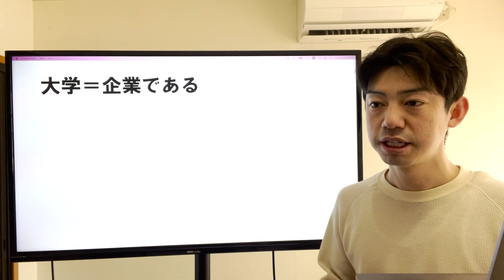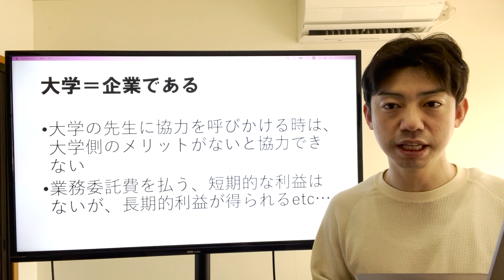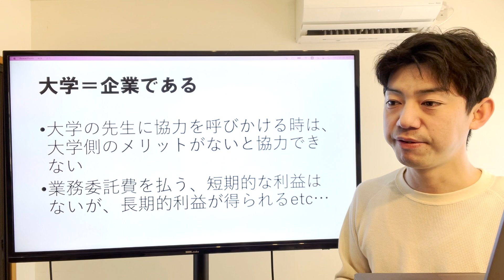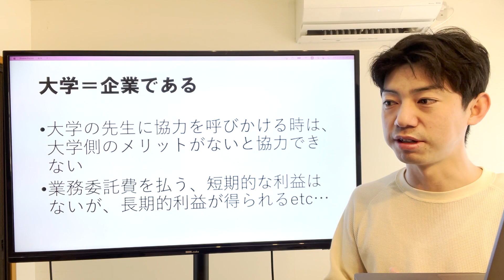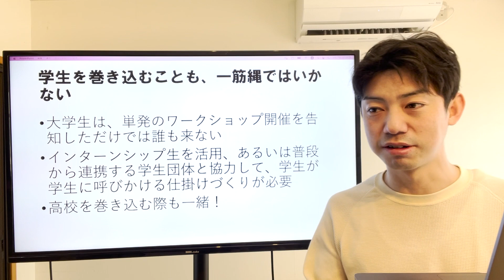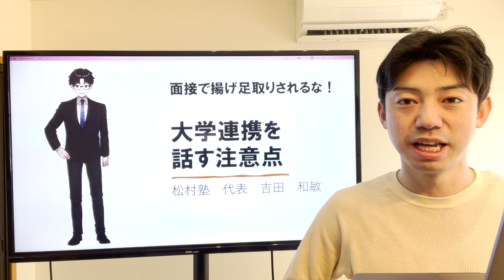面接で要注意！ESや面接で大学連携に言及する際、これを押さえろ！〜公務員試験対策〜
ESや面接で、大学と連携したまちづくりを行いたいと回答する受験生は、要注意！

大学連携って簡単じゃないんです！面接官は私と同じように大学と連携した施策を推進した経験者もいます。大学はなんでも無償で地域のために貢献してくれると勘違いして回答すると大変なことになりますよ！

特別区の回答、市役所の回答でも大学と連携したまちづくりを書いてもOKですが、面接で深堀りされた際、私が今日話す内容を踏まえて自分の考察を述べられるようにしてください。

【お知らせ】
エクシア出版から、松村塾の面接対策本が販売されます。
販売スケジュール
・２月１６日Amazon販売開始
・２月下旬　全国の書店にて販売開始

公務員試験対策アニメもやってます
松村塾　監修　「ボクが君を公務員にする」

公務員試験に関する相談・個別サポートはこちら

公務員試験対策ブログもやっています